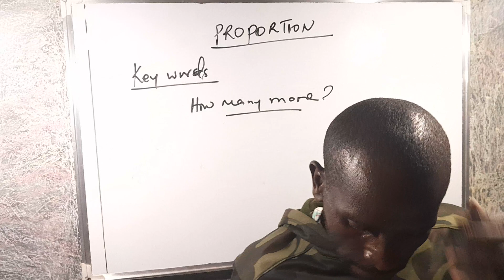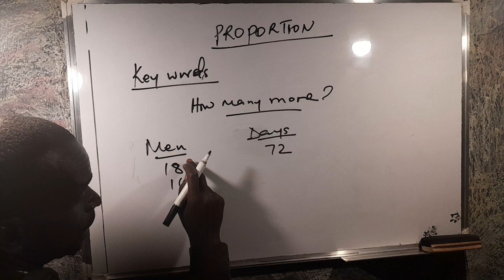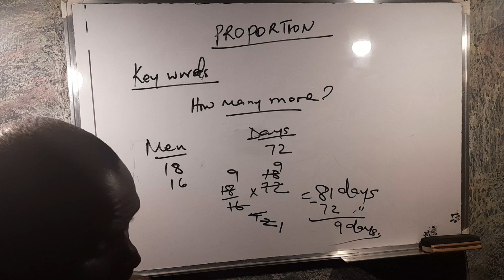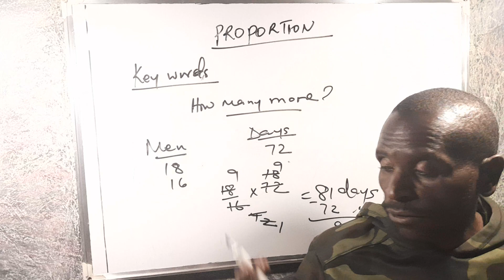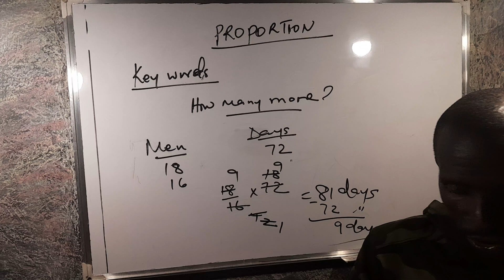PROPORTION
More on key words.